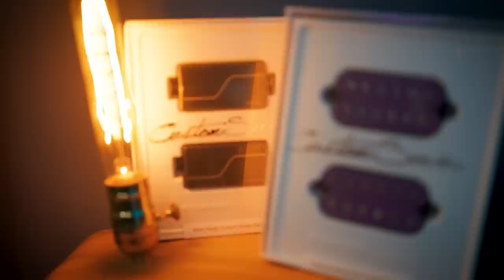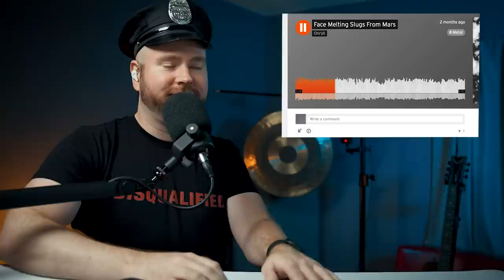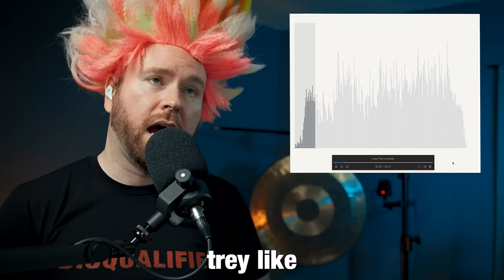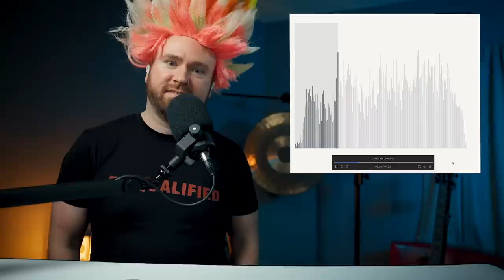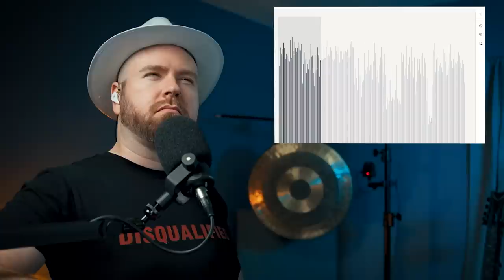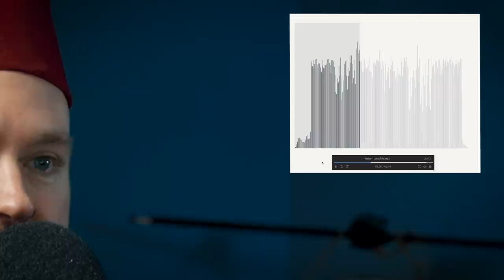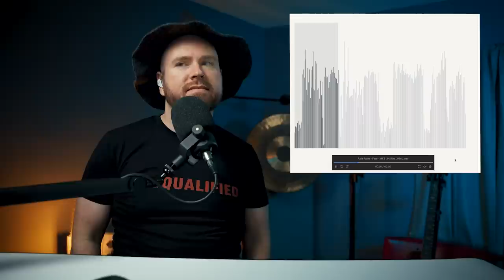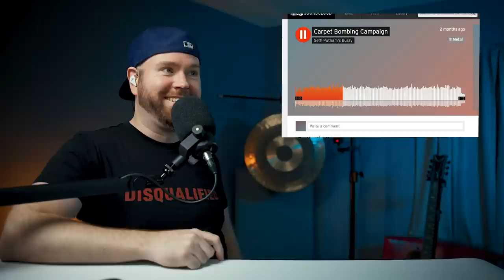an instrumental song that DOESN'T suck?